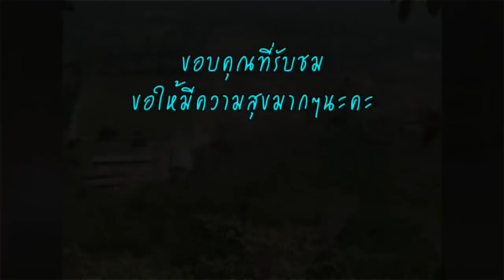ปารีณา ถึงคราวซวย! ป.ป.ช. เคลื่อนที่แล้ว ปมที่ดินรุกป่าสงวนแห่งชาติ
จากกรณีเครือข่ายประชาชนต้านคอร์รัปชัน ได้ร้องทุกข์กล่าวโทษให้ดำเนินคดีตามกฎหมายต่อ น.ส.ปารีณา และนายทวี ในข้อหาบุกรุกที่ป่าสงวนแห่งชาติ ในพื้นที่หมู่ 9 ต.ท่าเคย อ.สวนผึ้ง จ.ราชบุรี ซึ่งติดกับเขาสน เขตรอยต่ออำเภอจอมบึง และอำเภอสวนผึ้ง พร้อมทั้งยื่นร้องต่อหน่วยงานที่เกี่ยวข้องโดยเฉพาะ ป่าไม้ และ สปก. โดยนายวีระได้นำพยานและหลักฐานต่างๆ เข้ายื่นต่อพนักงานสอบสวน